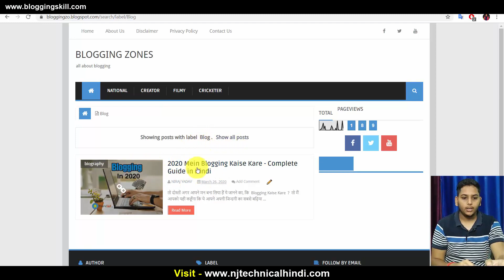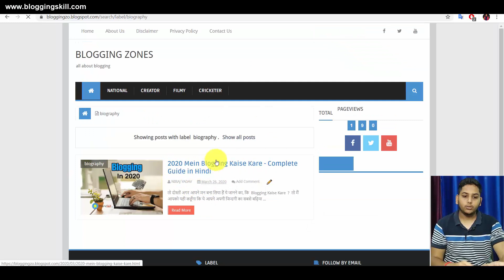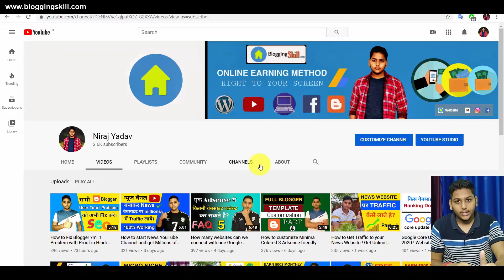How to create Labels and publish post category wise in Blogger | 2020 Blogging guide by Niraj Yadav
How to create Labels and publish post category wise in Blogger | 2020 Blogging guide by Niraj Yadav ! How you can create blogger labels or categories in blogger and post your all article on your site by category wise.